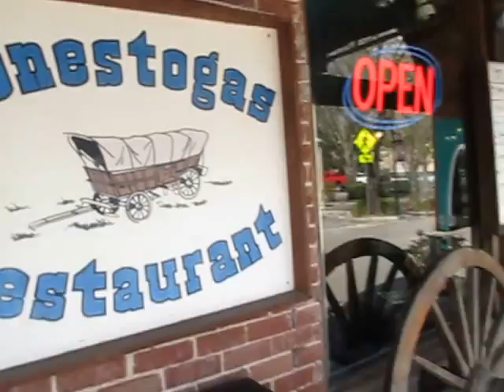Conastoga restaurant,,Alachua,Florida,,,,Chris+Mother.Great Food.